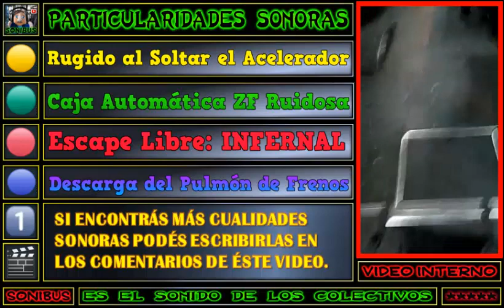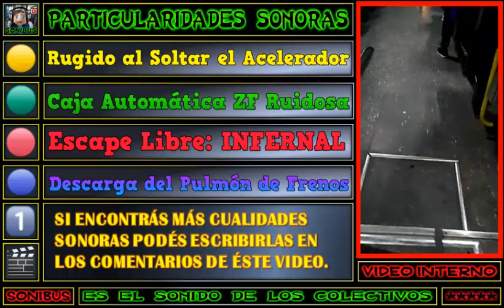🔥 ROSARIO BUS - 2764 (M.Benz O500U/ZF) 🔥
🎧 💣 Éste VIERNES 29 de Mayo a las 21hs Explotarán tus Oídos con una Sensacional Producción a Toda Furia Sonora 🔥🔥🔥 Te Invitamos a que nos Acompañes al Estreno del Video y Descubras la Magia de Sonibus 🎧 💣

📺 Infernal Producción que Destruirá tus oídos con todo el Rugido de éste O500U/ZF con Escape Libre y Ronco, en un Video Salvaje con toda la Naturaleza Sonora y la Esencia de Sonibus.

🔥 En compañía del Amigo Tomi Maidana grabamos el Escape Libre a Puro Fuego de éste magnífico coche, Ex 338 de la Empresa Rosario Bus, luciéndose anteriormente en Sonibus por su increíble ZF y en ésta oportunidad derrumbando paredes con un Sonido Ronco y Potente.

▶ CONTENIDO: Filmación Espectacular del Coche combinado con Fotos.

⚙ |DATOS TÉCNICOS| ⚙
🚍 LINEA: 107
🏁 Bandera/Ramal: Roja
🔢 INTERNO: 2764
🏁  EMPRESA: Rosario Bus S.A.
🎫 SERVICIO: Urbano
💳 MEDIOS DE PAGO: Tarjeta Movi
⚙ CHASIS: Mercedes-Benz O500-U
🔩 EQUIPACIÓN: Nomenclatura: OH1823L y Motor Madre OM 906 LA
🎚 TRANSMISIÓN: Automático
🎚 CAJA AUTOMÁTICA: ZF Ecomat
🎚 CANTIDAD DE MARCHAS: 6
🛢 CILINDROS EN LÍNEA: 6
⛓ POSICIÓN DEL MOTOR: Atrás
🔨 CARROCERÍA: Nuovobus
🌀 MODELO: Bam-Bam
💺 CAPACIDAD DE ASIENTOS: 38
🛌🏼 TIPO DE ASIENTOS: Urbanos Altos
🛋 MARCA COMERCIAL: Grammer
☀❄ UNIDAD CLIMATIZADA: Si
♿ ACCESO A LA UNIDAD/PISO: Inclinado
📅 AÑO APROXIMADO DE FABRICACIÓN: 2011
🎬 EDICIÓN: Grupo Sonibus
💾 FECHA DE GRABACIÓN: Abril del 2022
🎤 MEDIO DE GRABACIÓN: Celular
📱 MARCA: Samsung Galaxy A20 y Motorola Moto G7 Turbo
🎬 MATERIAL: Grupo Sonibus